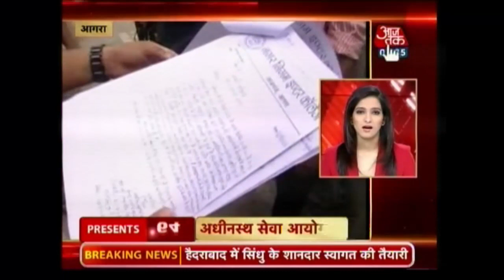100 Shehar 100 Khabare: PV Sindhu Welcomed Grandiosely In Hyderabad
Girl raped on JNU campus, accused M.Phil. student arrested

Victim girl claims the crime was committed by spiking her drink

28 year old woman and her six year old daughter found dead at Mumbai's Kandiwali; Husband taken into custody

NDRF teams conducting rescue operations in Varanasi, UP to save those affected from floods